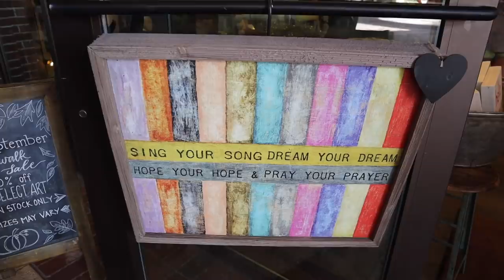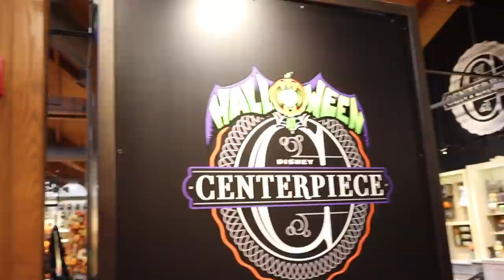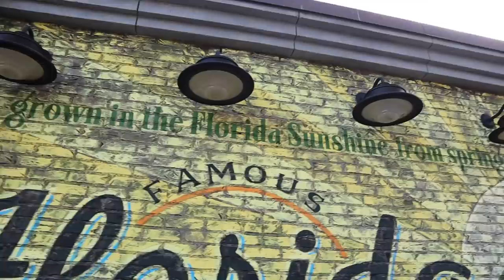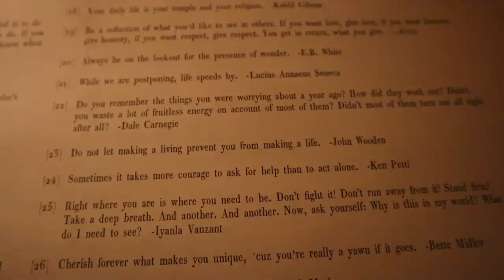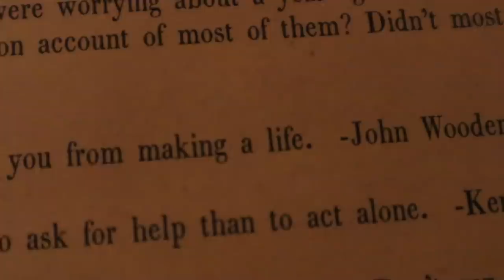The Day Our Dreams Came True! | Live Pregnancy Test Results Reaction & Celebrating at Magic Kingdom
Sarah is officially four weeks pregnant! Today was our beta blood test and we spend the morning waiting for that very important phone call. We are speechless when our nurse tells us that the transfer worked and our numbers are great! 663! We will go back in on Wednesday for another test to make sure my levels are rising and then again for an ultrasound in about four weeks. The evening is spent in celebration mode. First we go to Disney Springs for Sugarboo and Earl of Sandwich. We even get I'm celebrating buttons! Then we head to Magic Kingdom... Goodness gracious we haven't been there in a long time. We really need to get to celebrating Halloween! We ride the Haunted Mansion and PeopleMover before heading home. After a stop to the dollar store, we eat ice cream, watch Charlie Brown, & finally see a positive at home pregnancy test! Best. Day. Ever.